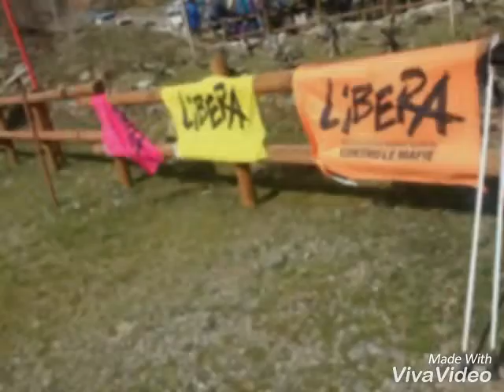Supportiamo Libera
Slideshow del nostro supporto all'iniziativa di Libera del 19 marzo 2017